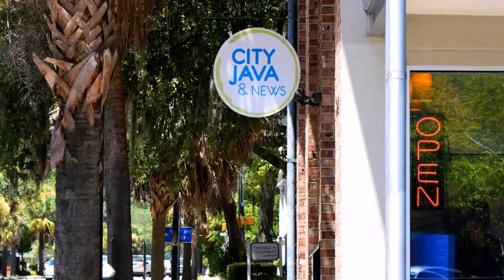Boutique Loft Design By Paris (see description)